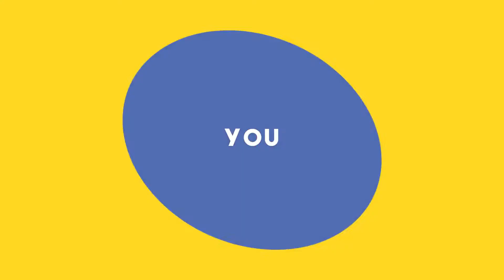surat ki wholeasle saree|india ki wholeasle saree|vashistha collection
About Us
 We are providing the quality attire products in very effective price and also we r providing the shipment facility to all over the World.we have a large number of happy Customers from the all over the world.

We are also dealing in many type of attire which are use globally and the most of the customers
from the globally like to wear.we are mostly dealing in this type of Products.
Vashistha Collection is one of the largest Online Wholesaler brand from surat gujarat.

we are dealing in many types of attire like cotton suits,cotton sarees, Georgette sarees,silk sarees,banglori silk sarees,banglori silk dress,chanderi silk sarees,
we are also wholesaler of many types of Indian traditional attire and regional cultural attire like